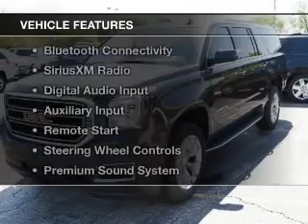2015 GMC Yukon XL - Perrysburg OH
This vehicle represents similar vehicles available at Ed Schmidt Auto Group.
Year: 2015
Make: GMC
Model: Yukon XL
Trim: 1500 SLE
Engine: 5.3 liter 8 cylinder 16 valve GDI OHV
Transmission: 6-Speed Automatic
Color: Iridium Metallic
Mileage: 5
Address:
26875 N Dixie Hwy